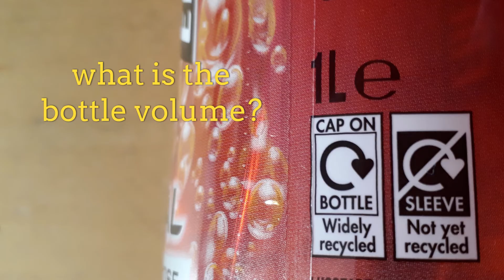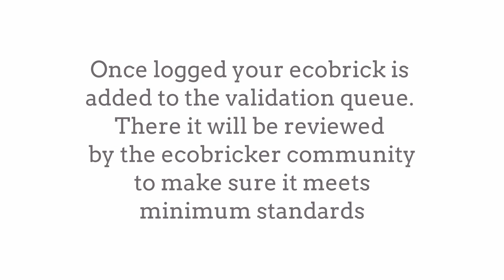How to Log an Ecobrick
A quick and simple tutorial of how to log an ecobrick on GoBrik.com